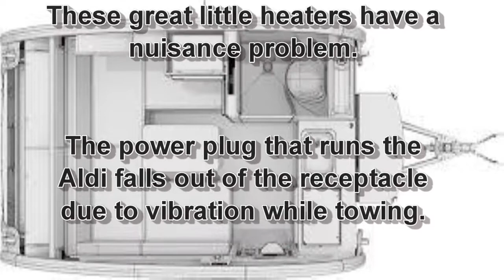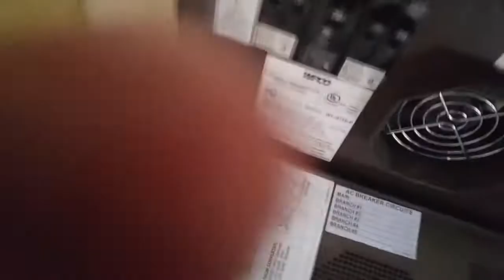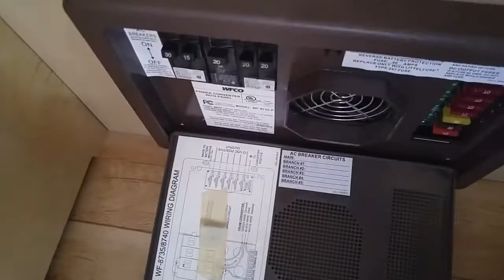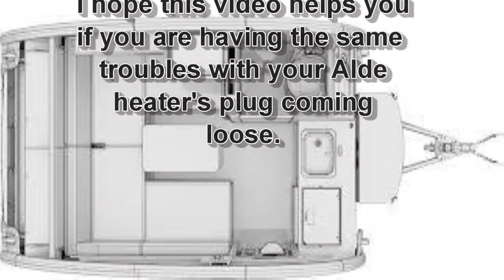Alde Heater - hardwire upgrade - Tab Trailer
This is my 2015 Tab Max-s trailer. It has a really nice combo water and space heater installed. This is a great heater but it has a few nuisance problems. one of those problems is that the power cord is loose, and sometimes vibrates out of its receptacle, causing arcing, and failure of the heater to work on shore power. This video is of a minor upgrade, which solves that nuisance problem once and for all. Hardwire the Alde directly to the circuit breaker panel.